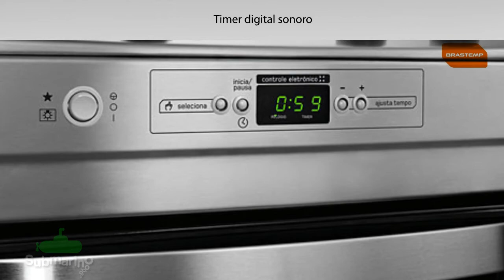Fogão de embutir Brastemp Ative! Timer BY776BR - Submarino.com.br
A linha Ative! Timer leva ao consumidor design, praticidade e agilidade no preparo das refeições. Conta com timer sonoro, forno autolimpante e muito mais.